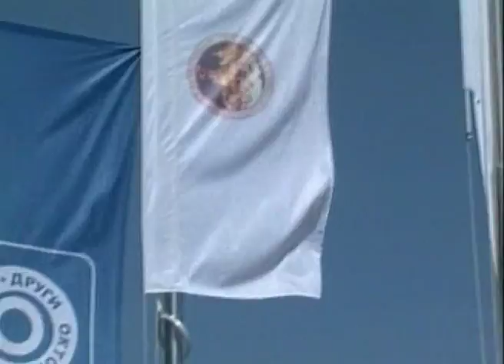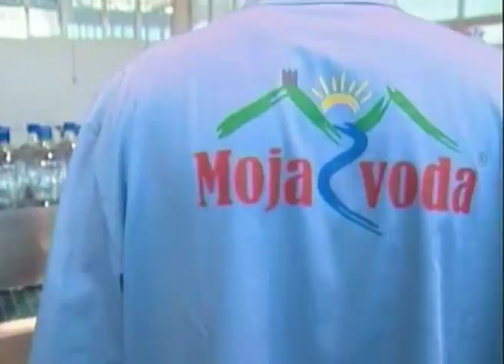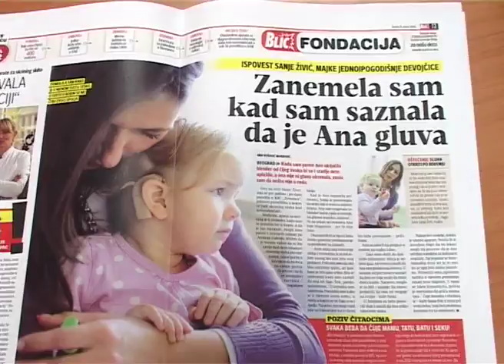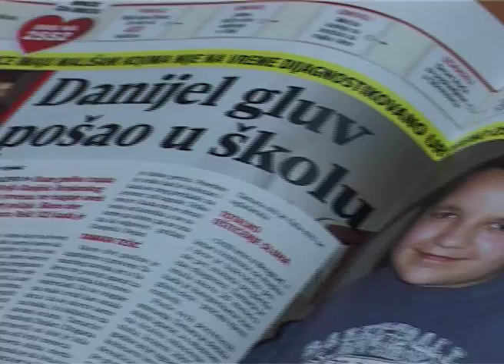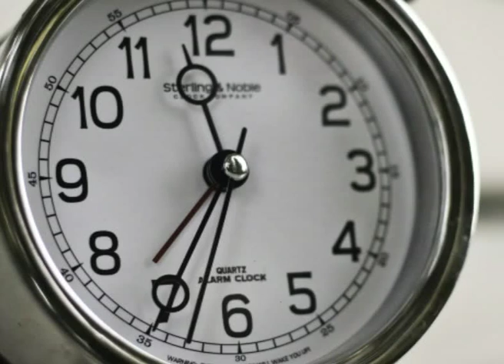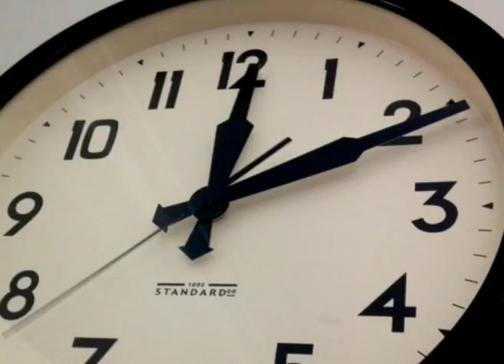Tv In Oktobar Vršac VESTI 26.03.2016